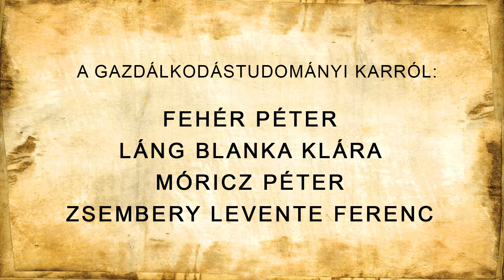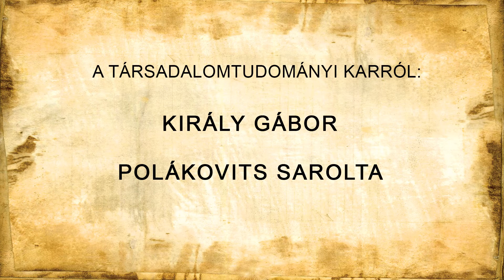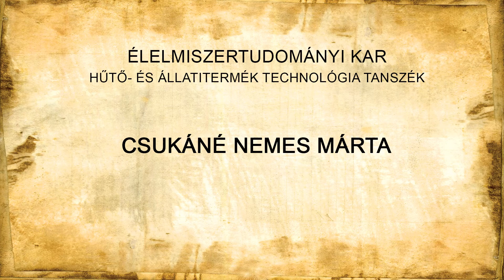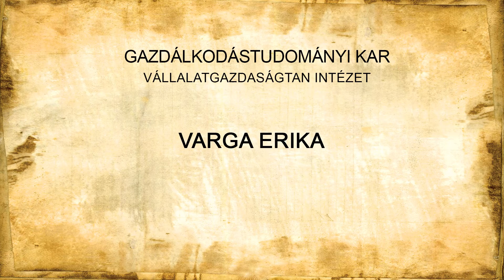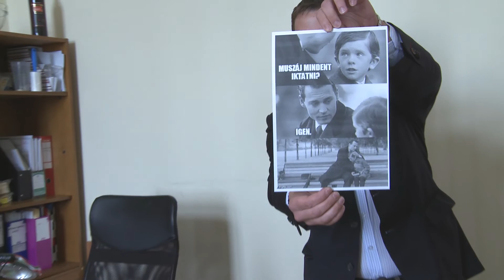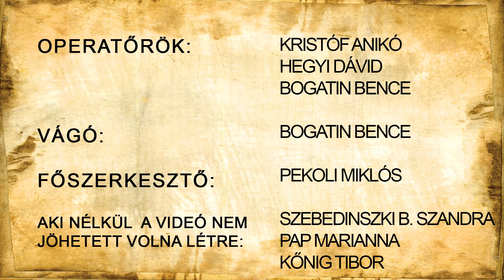Corvinus pedagógusnapi díjazottak 2015